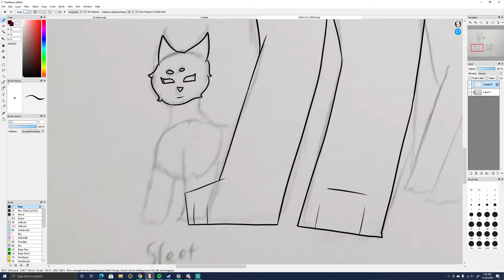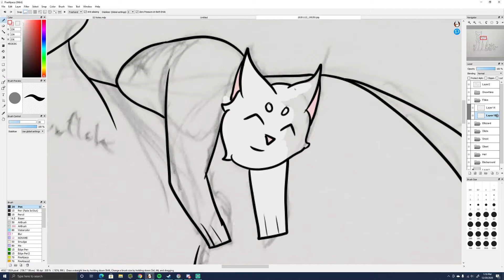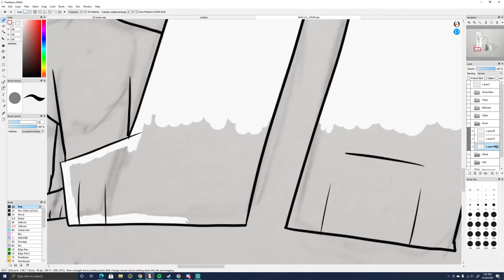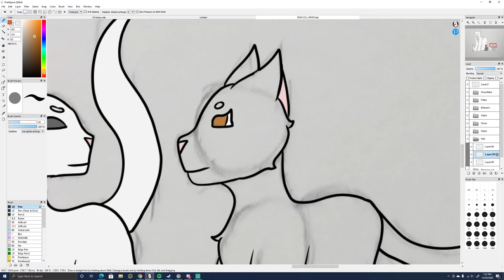Family Looking For A Home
Another gift for a friend as I like making others smile more